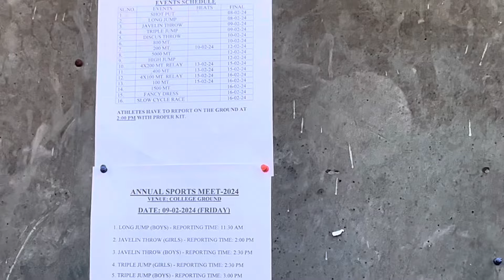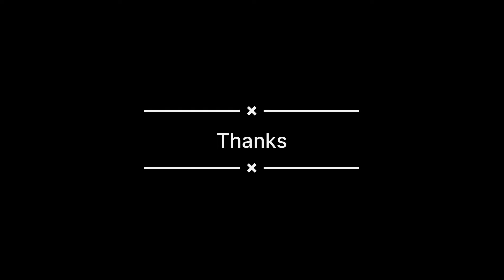St. Xavier’s College Ranchi | Long Jump | Sports Event 2024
This video is only for fun so don't take seriously.
Thanks